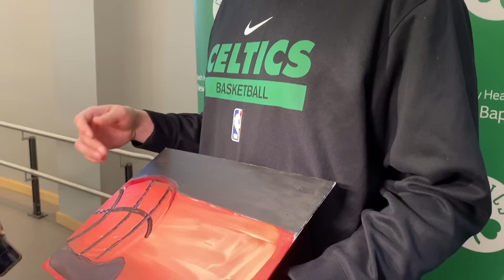Danilo Gallinari INJURY UPDATE and Trade Deadline Preview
Danilo Gallinari was taking part in the Sr. Celtics’  Paint & Sip event w/ NEBH at the Roxbury Tenants of Harvard. Gallinari spoke to reporters about his ACL rehab and a possible return to the Celtics.